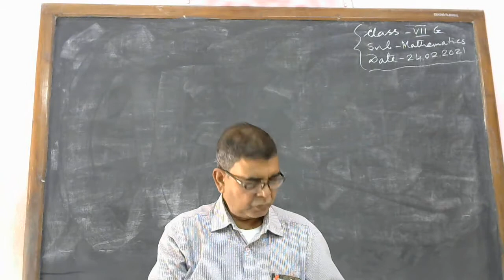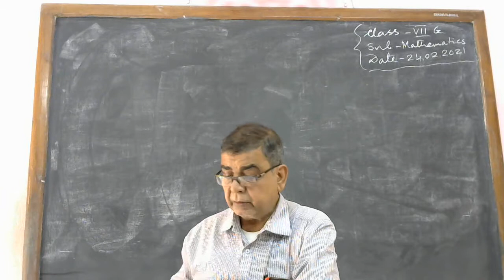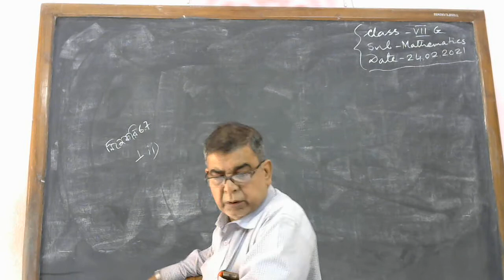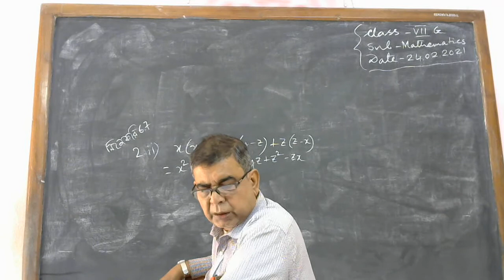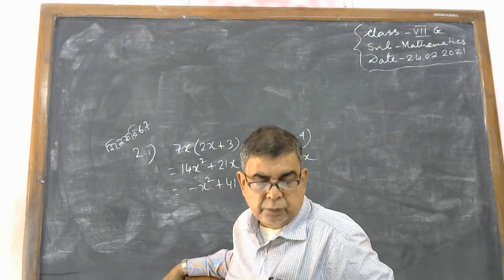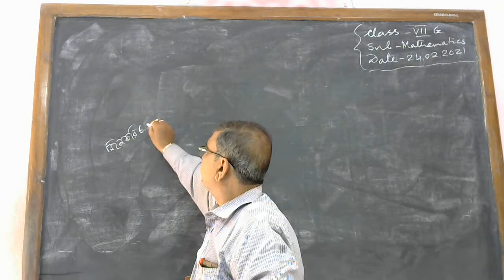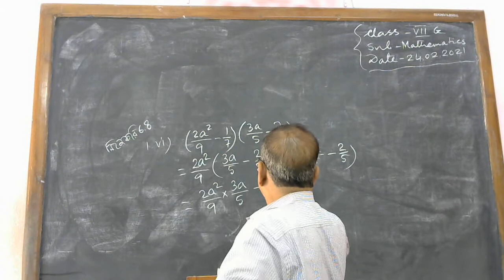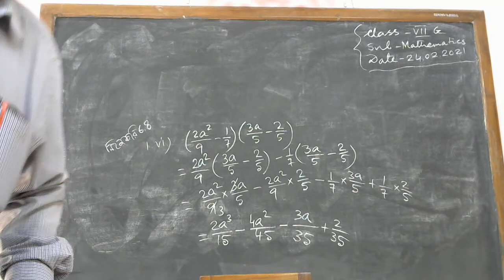সপ্তম শ্রেণি /গণিত